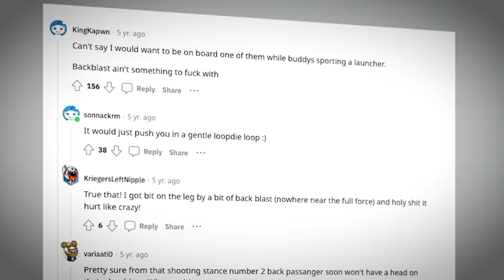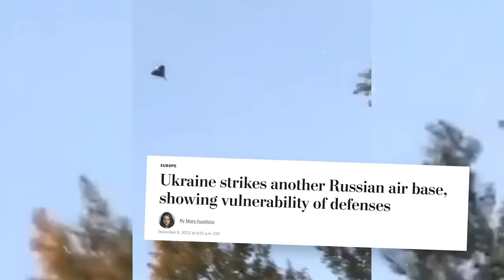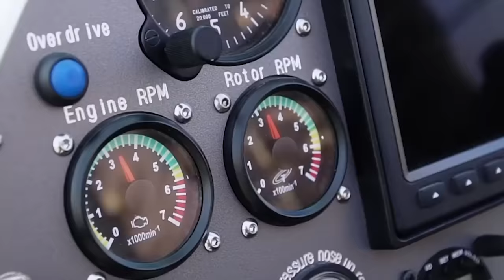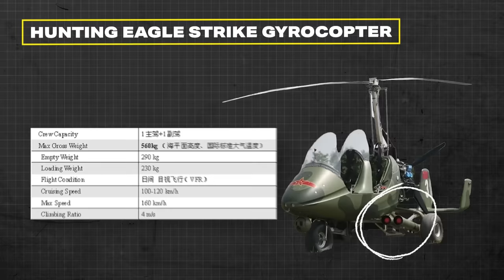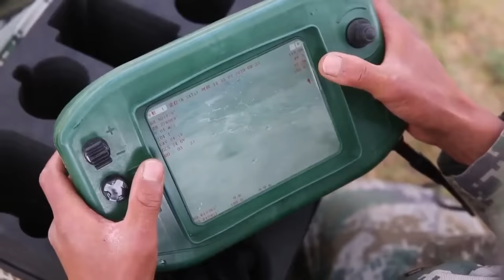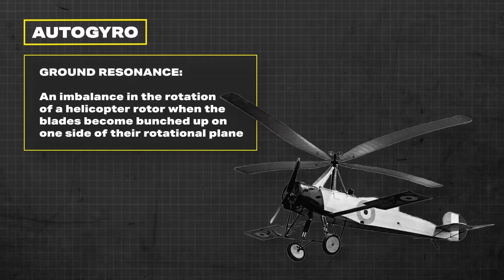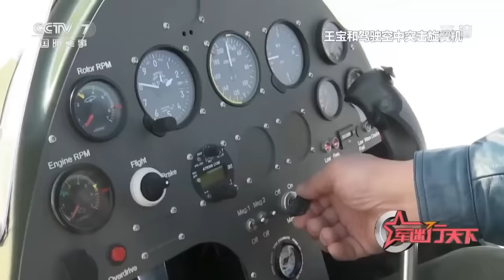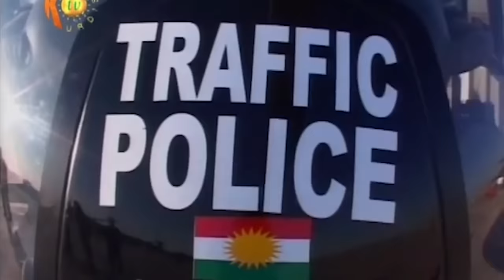China's Attack Gyrocopter is Worse Than You Think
China’s military has a brand new toy, and it’s literally straight out of a James Bond movie. It’s called the Hunting Eagle Strike Gyrocopter. Gyrocopters have been used by military and police forces in the past mostly in reconnaissance and surveillance missions, but in 2022, China released footage on a state run CCTV channel showing the Hunting Eagle equipped with 4 anti-tank guided missiles and a sensor system to guide these missiles. This is brand new, and it has a lot of military experts scratching their heads. Why is China seemingly using these gyrocopters in their otherwise modern People’s Liberation Army? What are the pros and cons of using gyrocopters on the battlefield? And finally, what is a gyrocopter and where did it come from?

Written by: Chris Cappy and Josh Simpson

The Hunting Eagle Strike Gyrocopter is made by the Shaanxi BaoJi Special Vehicle Manufacturing Company. The company began work on the vehicle in 2014 and some photos of the aircraft came out as early as 2016, but the public didn’t get a look at the Hunting Eagle until 2019 when they were showcased in a military parade celebrating the 70th anniversary of the founding of the People’s Republic of China. What makes the Hunting Eagle a gyrocopter as opposed to a helicopter is that the rotor blades on top of the aircraft are not actually powered by an engine. The unpowered rotor uses air flowing upward across it to make it rotate.

The Hunting Eagle’s forward thrust comes from a propeller powered by a Rotax 914 four-cylinder, 115 horsepower engine fixed to the back of the aircraft in a “pusher configuration”. The Hunting Eagle’s max speed is around 99 miles per hour, and its average cruising speed is between 62-75 miles per hour. The aircraft comes in different configurations that can carry 1,2 or 3 passengers.